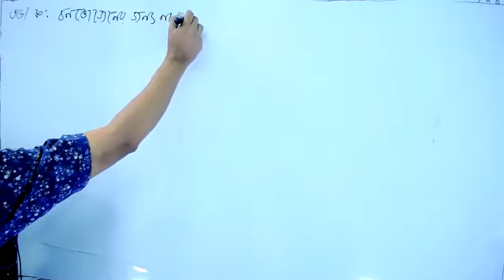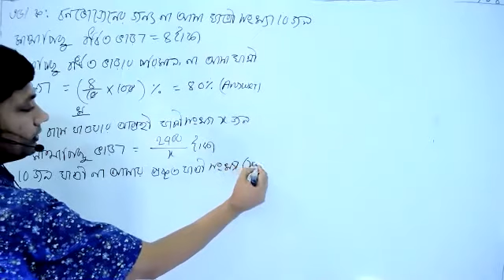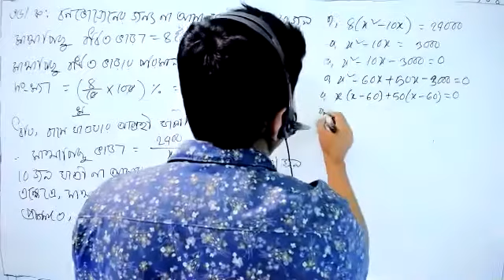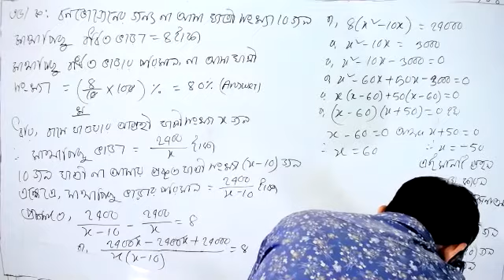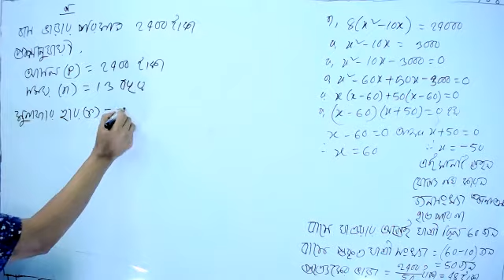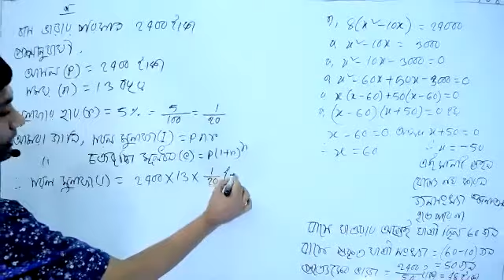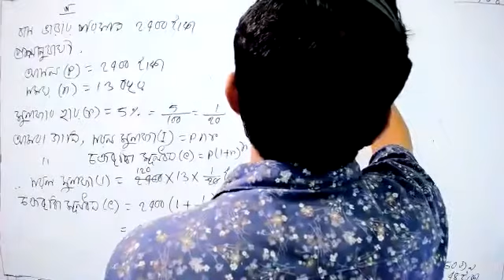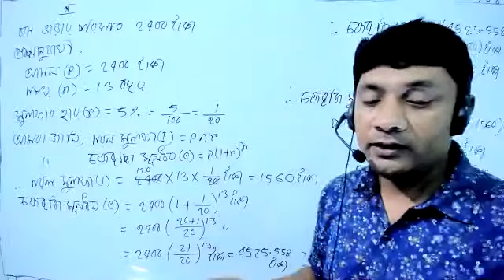class 9-10 math chapter 3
# class 9-10 _ math
# class_9-10_math_chapter_3_CQ(সৃজনশীল)
# chapter_3
CQ-33
# সৃজনশীল_প্রশ্ন_৩৩
Series: বীজগাণিতিক রাশি(Algebraic Expression)
Teacher: Ashis Kumar Mallick(Ashis Sir)